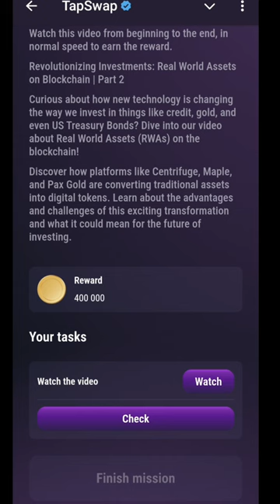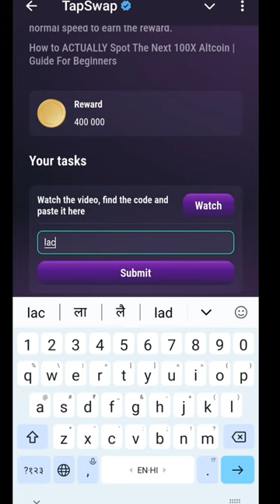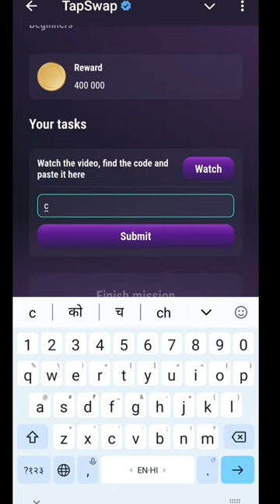6 August All Tapswap Code | Tapswap Code Today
6 August All Tapswap Code | Tapswap Code Today